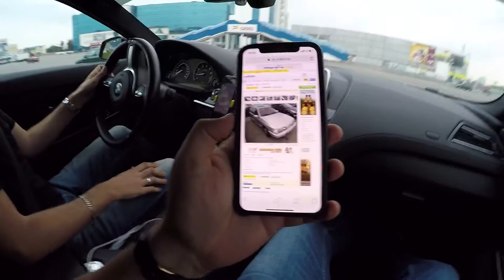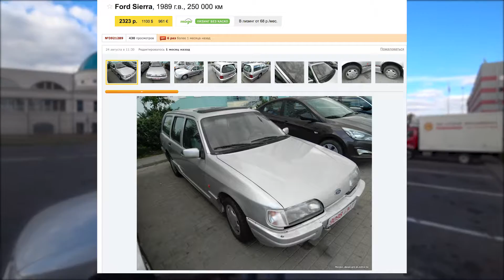Покупка машины для зимнего дрифта: Ford Sierra. Обзор идеальной жиги - Racingby влог эпизод 9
Приходит сезон зимнего дрифта, а это значит, что пора готовить машины!
Мы начинаем серию сюжетов про автомобили для зимнего дрифта, начинаем с Ford Sierra и рекомендаций.
Андрей Кузнецов решил приобщиться к дрифту и нашел хороший вариант Ford Sierra туринг 2.0 OHC EFI в редком обвесе GFL! Посмотрим, как Андрей и его друг Антон искали машину и во что это вылилось на сегодняшний день.
Также один из участников Racingbrunch приехал на коллекционной ВАЗ 21011 - мы не смогли не заснять мини-обзор, машина в оригинале, даже с родной аптечкой - об этом смотрите отдельный сюжет.

У вас есть интересная машина, которую вы бы хотели показать миру, или опыт постройки или участия в автомобильных соревнованиях? Пишите нам, свяжемся

Понравилось? Поделись и расскажи друзьям! Не забудь нажать лАЙК 👍🏽 прикоснуться к 🔔 и написать в комментах свои пожелания. Дальше➡больше.